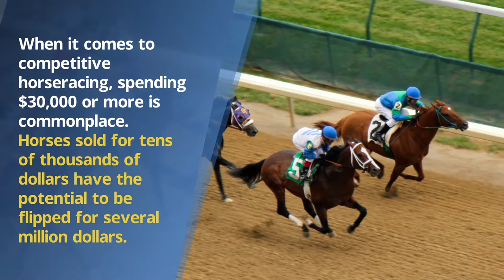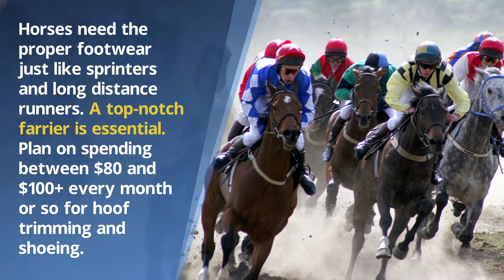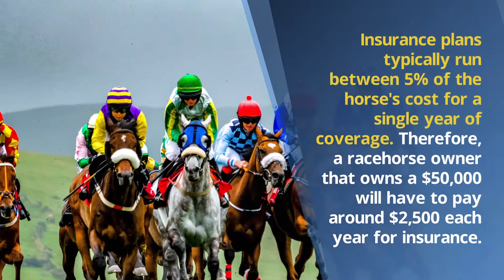The True Cost of Raising a Competitive Racehorse - Richard D. Schibell Racing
When it comes to competitive horseracing, spending $30,000 or more is commonplace.  Horses sold for tens of thousands of dollars have the potential to be flipped for several million dollars.  Take a look at the winners of the latest Kentucky Derby, the Preakness Stakes, both of which Richard Schibell has attended multiple times, and other top races and you will find the majority of these elite animals sold for eye-opening figures.  Though spending these massive sums of money are certainly a gamble, winning horses have the potential to mutlipy the initial investment tenfold or more.